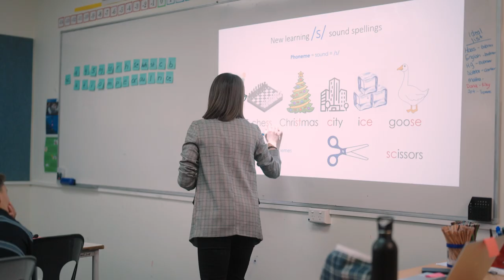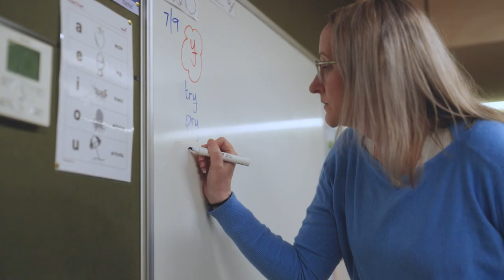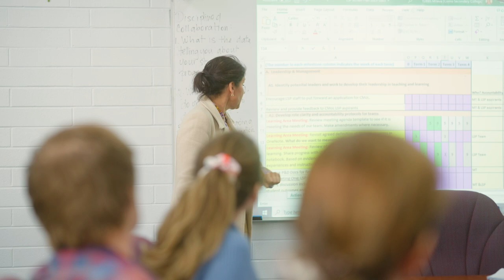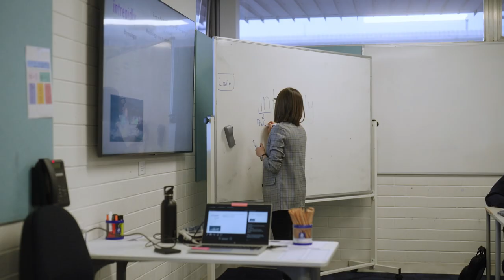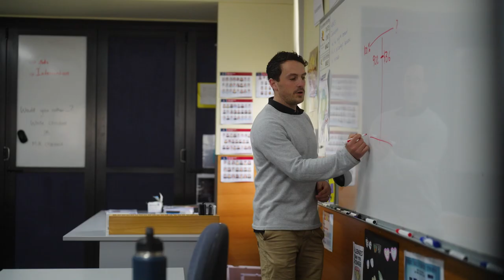Building an effective MTSS team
Staff at Parramatta Marist High School (NSW), Como Secondary College (WA), Parafield Gardens High School (SA), East Loddon P-12 (VIC) and Reece High School (TAS) discuss how they select staff and deliver training to support an MTSS framework aligned with AERO’s guidance.